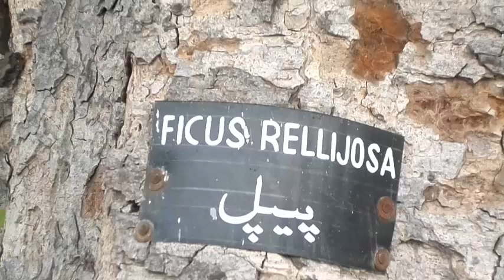MOST BEAUTIFUL PLACE,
BAGH-E-JINNAH, LAWRANCE GARDEN LAHORE PAKISTAN